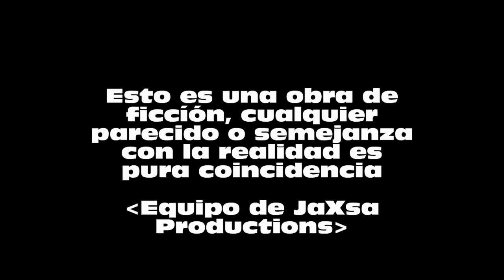Masquerade (Parte 2)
Family Favela - Sael Feat, Admiral T & Daly
Tenth Dimension (For Justice) - Tenth Dimension